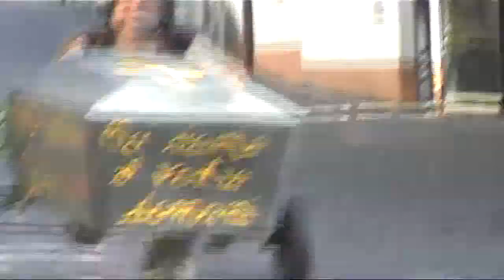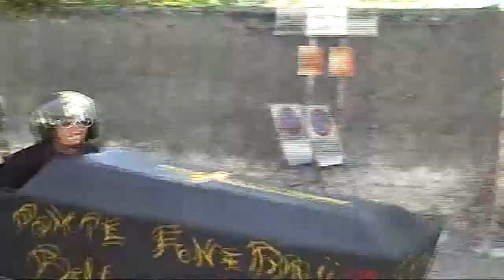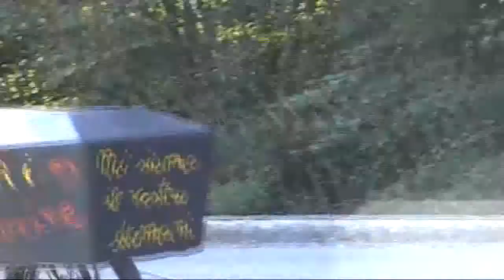1° gara caret biroch segusino treviso settembre 2010 parte 1 .flv